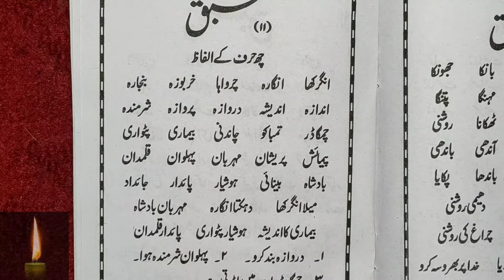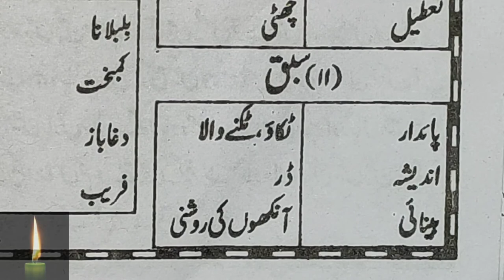Learn to Read Urdu Online - उर्दू पढ़ना सीखे | urdu zaban ki pehli kitab - Urdu Sikhe Part-31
Urdu padhna sikhe video series ka ye 31th part hai aur isme humne 3 sabaq padhe hai. aap iski practice kijiye aur ache se yaad kijiye